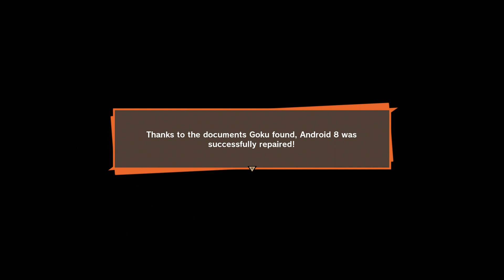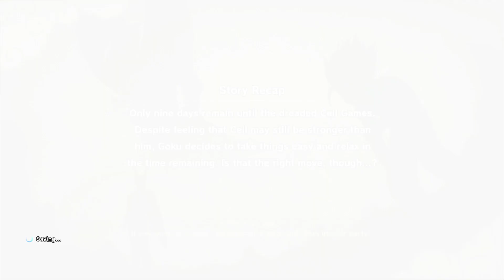Dragon Ball Z Kakarot - Part 29 Carefree Days Before the Cell Games!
Dragon Ball Z Kakarot Story Walkthrough Part 29! Relive the story of Goku in DRAGON BALL Z: KAKAROT! Beyond the epic battles, experience life in the DRAGON BALL Z world as you fight, fish, eat, and train with Goku. Explore the new areas and adventures as you advance through the story and form powerful bonds with other heroes from the DRAGON BALL Z universe

Don't Just Fight As Goku
Live as Goku. Fish, fly, eat, train, and battle your way through the DRAGON BALL Z sagas, making friends and building relationships with a massive cast of DRAGON BALL characters